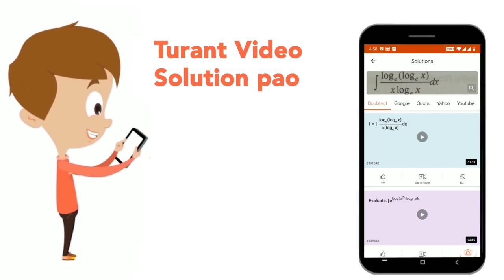पहले 2 वर्ष के लिए ब्याज की दर प्रति 6% है, अगले 3 वर्ष के लिए प्रति वर्ष 10% है, और 5 वर्ष के ब...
पहले 2 वर्ष के लिए ब्याज की दर प्रति 6% है, अगले 3 वर्ष के लिए प्रति वर्ष 10% है, और 5 वर्ष के बाद की अवधि के लिए प्रति वर्ष 12% है। यदि 7 वर्ष बाद 12,771 Rsरूपयेब्याज मिला हो, तो उसके द्वारा निवेश की गयी ज्ञात कीजिए।
Class: 14
Subject: MATHS
Chapter: साधारण ब्याज
Board:GOVT

👉 Have Any Query? Ask Us.